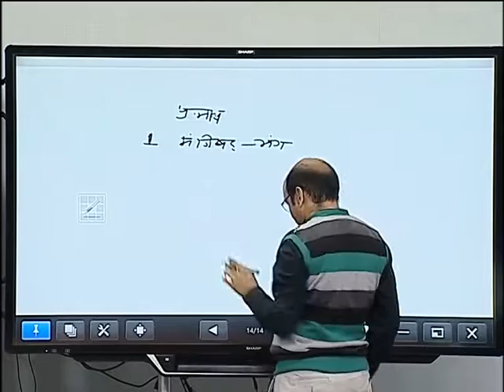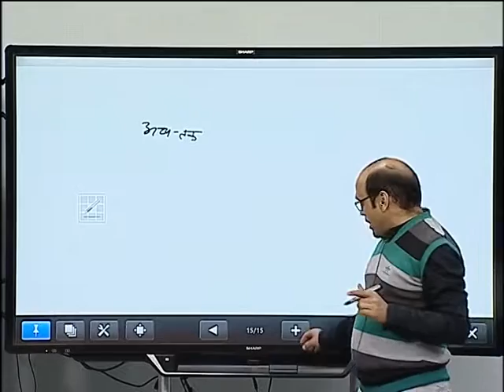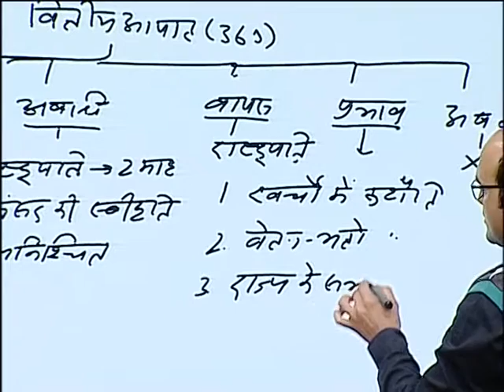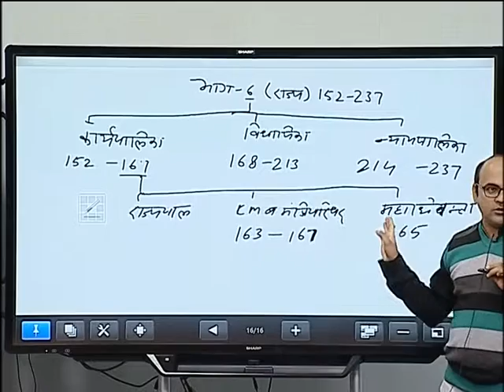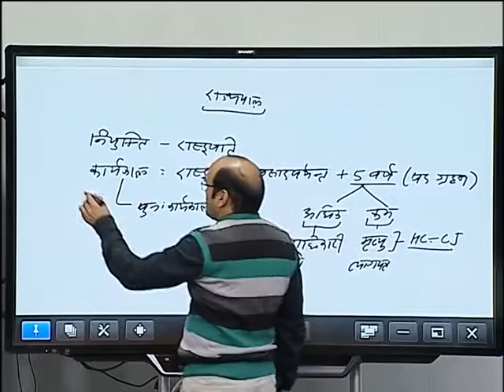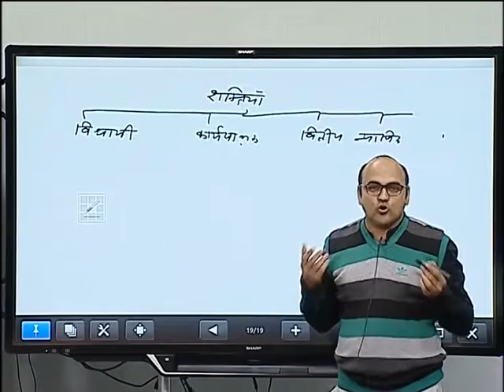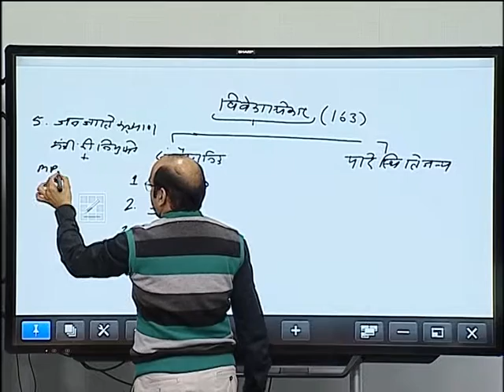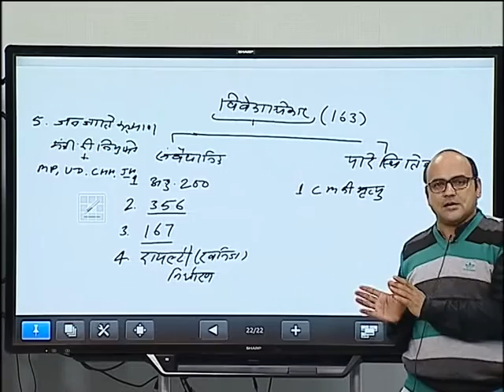Om Prakash Indian Polity - राष्ट्रपति आपातकालीन शक्तियों के अन्तर्गत 19-07-19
Om Prakash Indian Polity -  राष्ट्रपति  आपातकालीन शक्तियों के अन्तर्गत आपातकालीन वित्तीय शक्तियां खण्ड टप् (152-237)  राज्य राज्यपाल   19-07-19